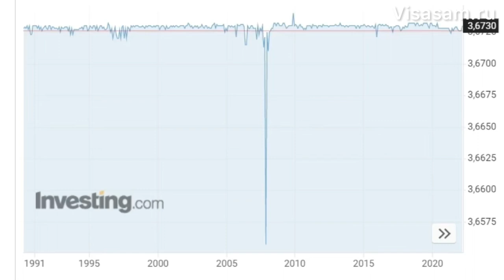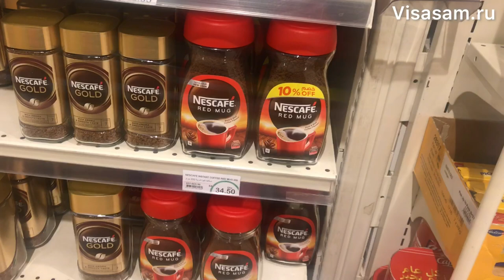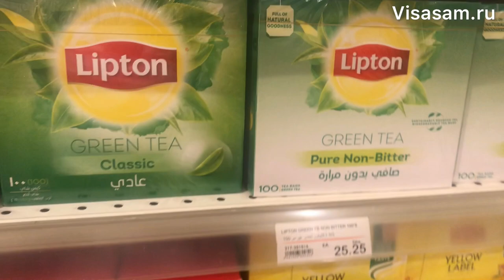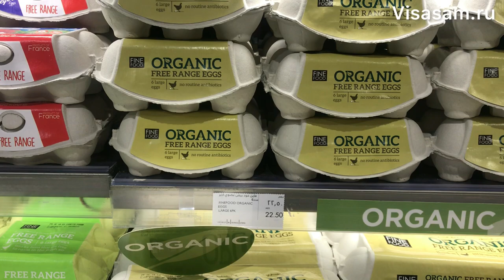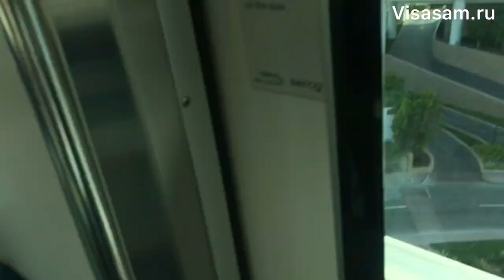✅ Уровень жизни и обстановка в Дубае в ОАЭ 🇦🇪 в 2024 году: цены, зарплаты, налоги,переезд с семьей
- телеграмм канал об инвестициях в недвижимость в Дубай

- обращайтесь за консультациями по переезду, оформлению резидентской визы, банковского счета и покупки недвижимости

- русский чат в Дубае в телеграмме

- Истории переезда в Дубай с семьей и детьми, цены, зарплаты, школы, устройство на работу, открытие бизнеса

- вся правда и откровенное интервью об инвестициях и покупки недвижимости в Дубае

- как правильно выбрать, купить и оплатить квартиру в Дубае

- сайт и русскоязычное сообщество в Дубай

Уровень жизни, цены на одежду и еду в супермаркетах и средние зарплаты в Дубай в ОАЭ 🇦🇪 в 2023 году

- актуальные правила въезда в Дубай, на сегодняшний день

Стоит ли переезжать с семьей и детьми, школы, медицина и образование, условия для жизни и отдыха

Как можно получить Золотую визу на 10 лет в ОАЭ при покупке недвижимости